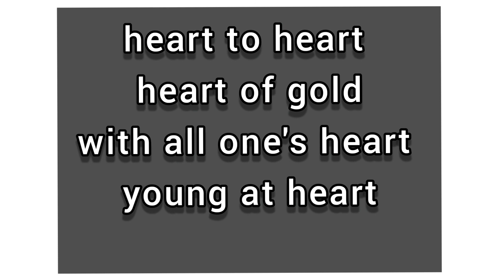Heart Idioms - English Lessons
In 'Heart Idioms' - English Lessons,  you can learn  about different Idioms with heart. They are explained with meanings and example sentences. You can see these idioms:
with all one's heart
young at heart
to pour your heart out
to lose heart
to have a heart of stone
Students of high and higher secondary school can easily understand these idioms.

Harsharan Thapar